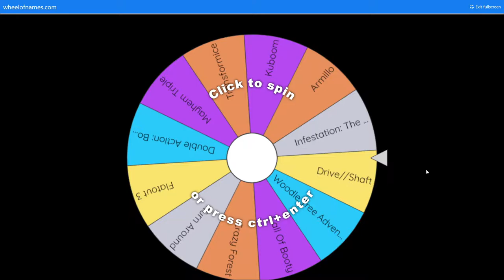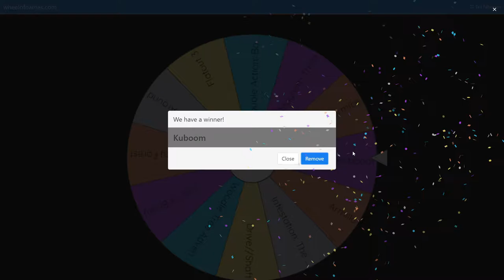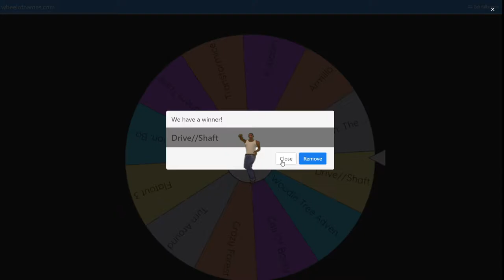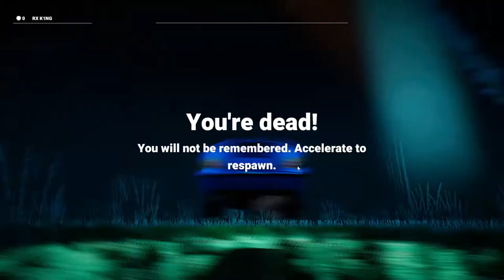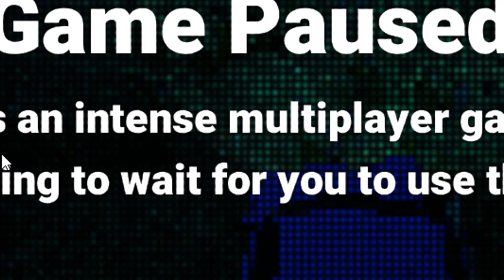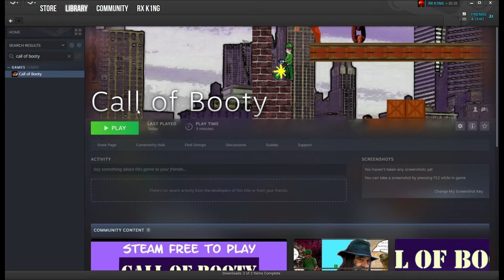The Wheel Of Trash - PLAYING THE WORST GAMES IN MY STEAM LIBRARY!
I thought this video was a lot of fun!